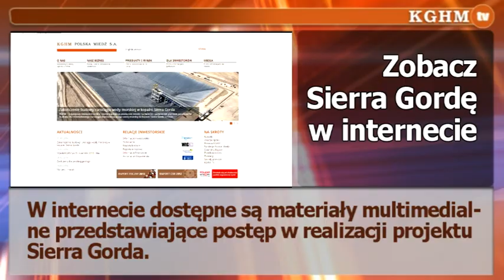2014 03 14 Rurociąg dla Sierra Gordy gotowy